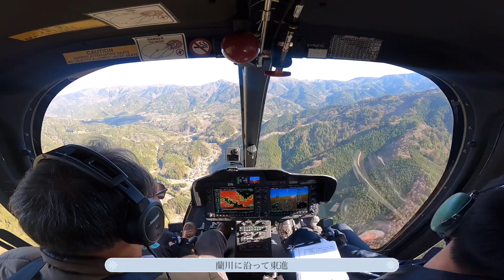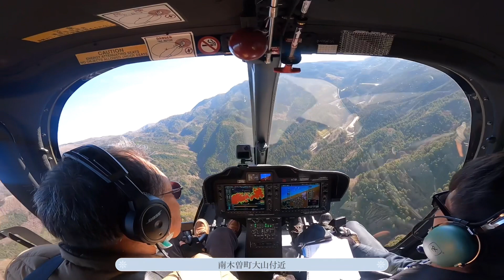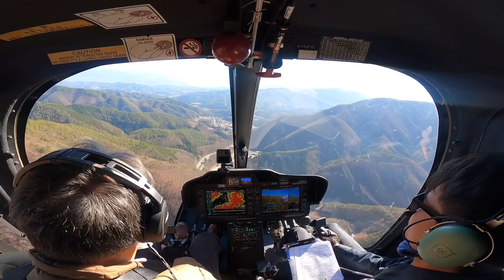清内路峠(岐阜県中津川から長野県飯田市)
峠越えシリーズ　今回は愛知県から長野県に抜ける清内路峠をキャリアパスコース宮良パイロットと飛行してみました。ヘリライセンス問い合わせ